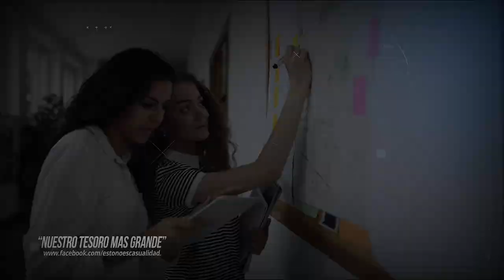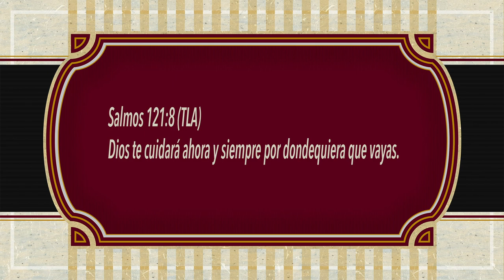ORACIONES PARA REFLEXIONAR. NUESTRO TESORO MAS GRANDE.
NUESTRO TESORO MAS GRANDE
Señor, no podemos negar que somos afortunadas de ser madres, de haber tenido la oportunidad de dar vida y tener el privilegio de sentir que alguien es nuestro. Escogiste a la mujer para esa misión tan grande y nos diste a nosotras la bendición de poder experimentar el sentimiento más increíble, puro e indescriptible que un ser humano puede sentir.
Un sentimiento que siempre desea lo mejor, que no es capaz de sentir envidia, un amor que se mantiene intacto a pesar de todo y esta dispuesto a dar todo por aquellos que forman parte de ella.
Es por eso Señor, que cada día ponemos en Tus Manos el tesoro más preciado que tenemos, nuestros hijos, con sus defectos y virtudes, con sus aciertos y desaciertos, así como son, te pedimos que los cuides, que seas su compañía de día y de noche, que caminen seguros confiando en que Tú vas con ellos y cuando vengan las tentaciones encuentren fortaleza en Ti, para decir NO, ante lo que el enemigo les esté ofreciendo.
Cuídalos Señor, Tú sabes que como madres quisiéramos tenerlos protegidos siempre, que no sufrieran, que no lloraran; y aunque sabemos que eso es parte del crecimiento y que las caídas son necesarias para fortalecerlos más, guíalos para que sean sabios al momento de tomar decisiones y que sus equivocaciones les motiven a emprender el camino con mucha más valentía y determinación.
En el nombre de Jesús, los depositamos en Tus Manos Maestro Amado, sabiendo que aún cuando nosotras no estamos con ellos, Tú siempre permaneces cuidando su entrada y su salida en todo momento.
Amén.
Salmos 121:8 (TLA) Dios te cuidará ahora y siempre por dondequiera que vayas.